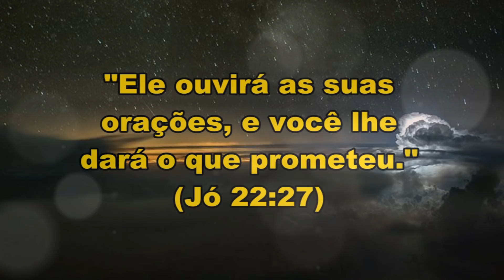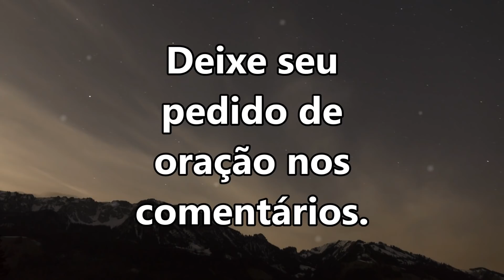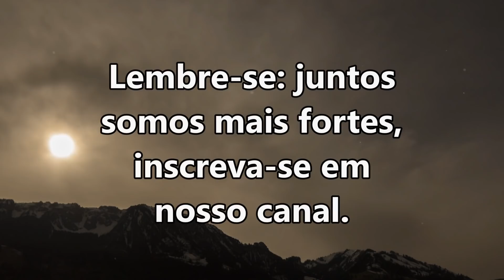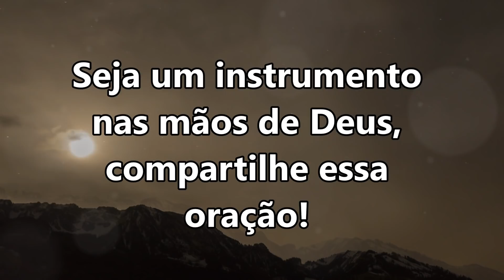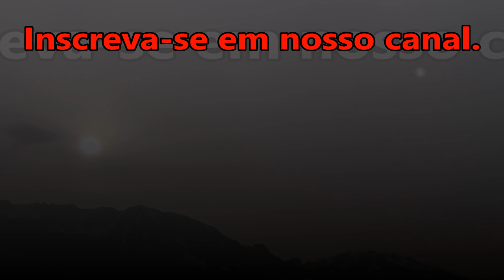ORAÇÃO DA NOITE ESPECIAL PARA QUE DEUS REALIZE O DESEJO DO SEU CORAÇÃO!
CAIXA ECONÔMICA FEDERAL - AGÊNCIA 4493 - CONTA: 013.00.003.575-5